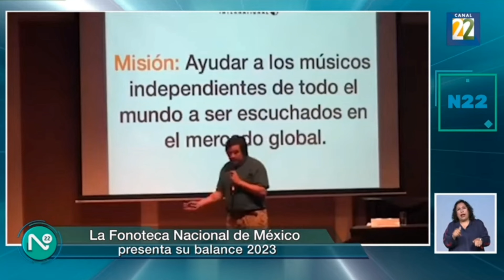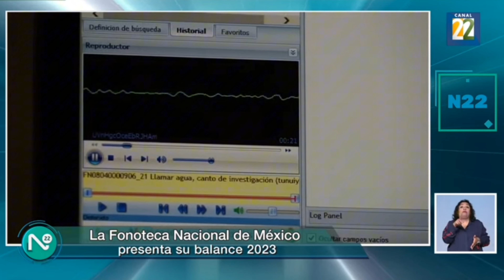Balance de la Fonoteca Nacional del 2023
Información transmitida el martes 9 de enero del 2024 en Noticias22 por Canal 22